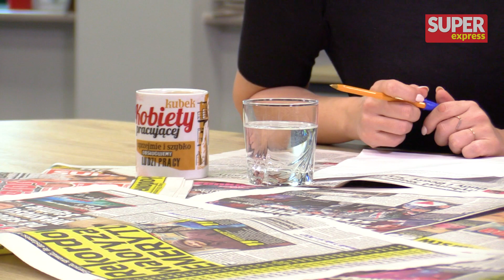Będzie NOWY PREZES PiS?! Winnicki z Konfederacji NIE MA WĄTPLIWOŚCI